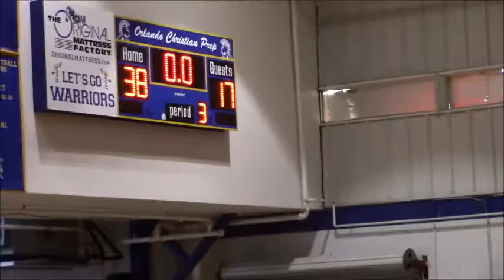Comets vs. DP Hawks (FBVA Fall 2017-13under) 10-14-17